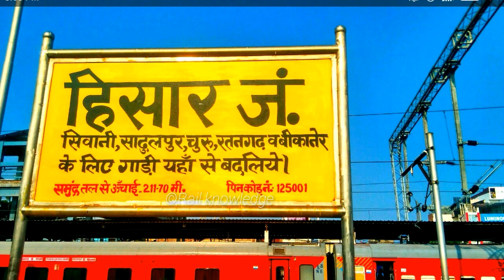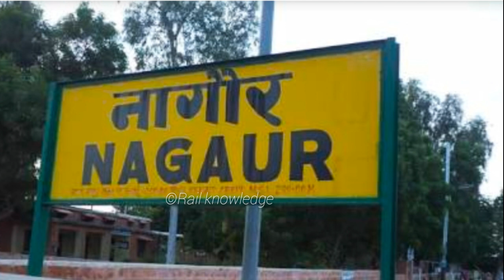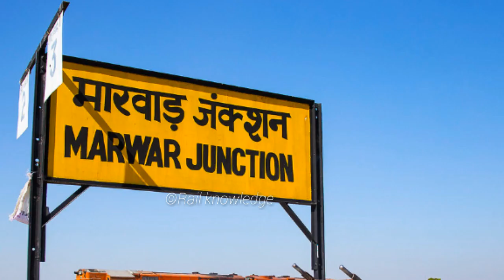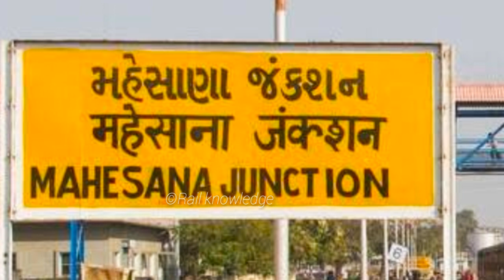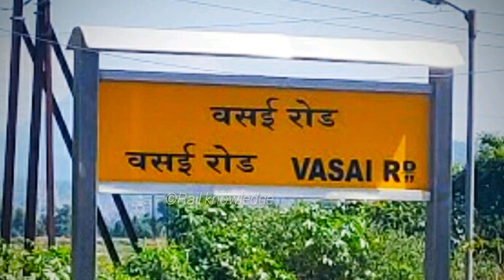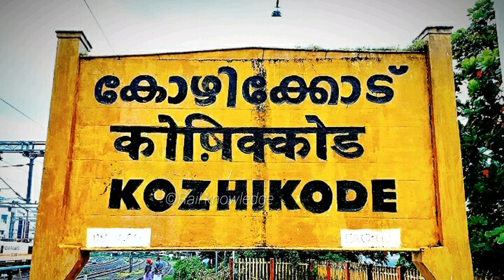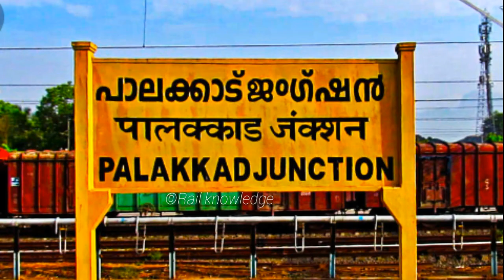Hisar to Coimbatore : train information Vlog || Hisar coimbatore Ac sf spicial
Hisar to Coimbatore : train information Vlog || Hisar coimbatore Ac sf special